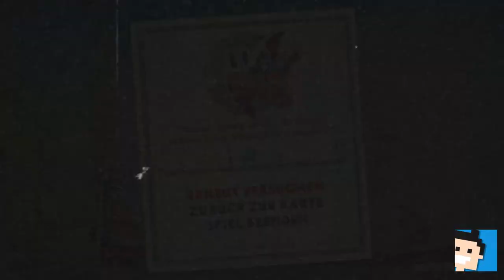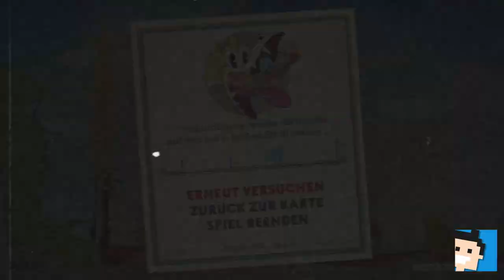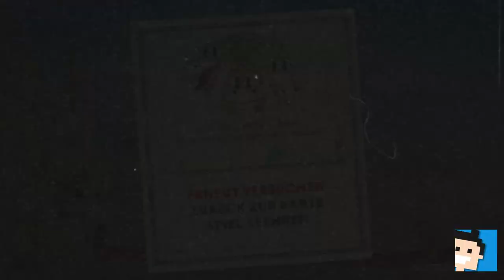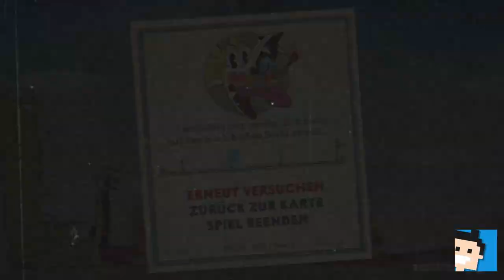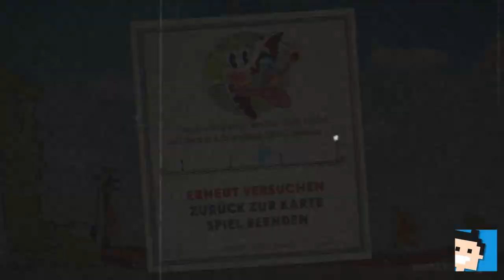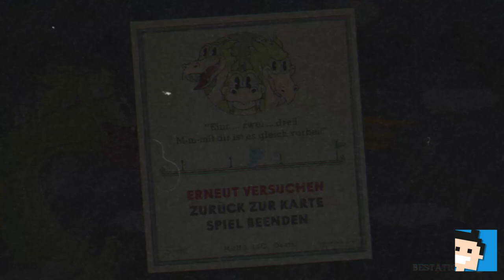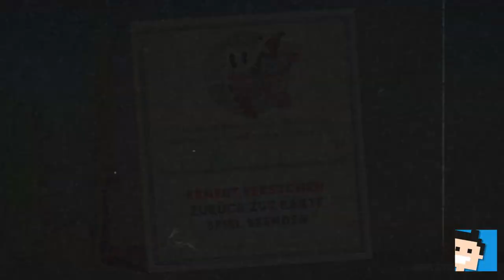✪ Let's play Cuphead Switch deutsch #11 Feurige Reise ✪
Moin moin...

MEIN EQUIPMENT